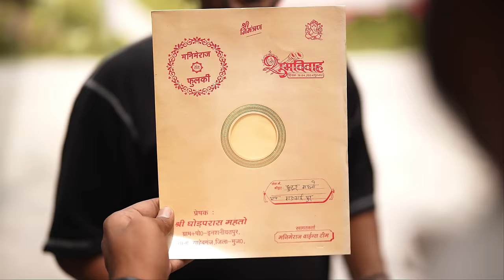Band Aur Baraati 7 | बैंड और बाराती 7 | Mani Meraj Vines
/ mani-meraj-v.  .

►Rockstar Saif :-

 / rockstar_saif_0.  .

►Millions King Mohit :-

 / millions_kingmo.  .

►Vivek Bazigar :-

 / vivek_bazigarrr.  .

►Aditya Raj :-

 / aditya_raj._.01.  .

►Niranjan Kumar Nunu :-

 / niranjankumarnu.  .

►AJ Arya :-

 / aj_arya_officia.  .

►candy kunal  :-

 / candy_kunal.  .